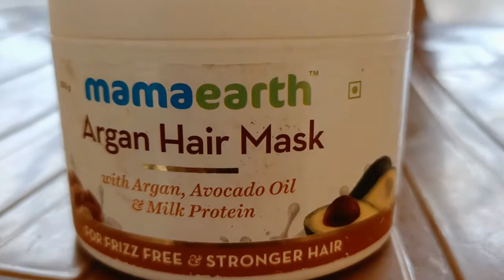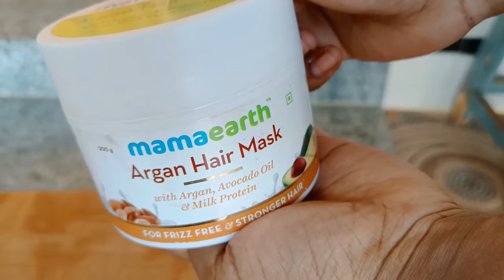Mamaearth argan hair mask.....for oily scalp and dandruff control...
hi friends today I reviewed a product for oily scalp and dandruff control frizz free hair..that is mama earth hair mask...

the product mentioned is:-

MAMAEARTH ARGAN HAIR MASK...

Also available in other websites like:-

this video is not sponsered,all the views are expressed are of my own experience...this is a great product works excellent on the scalp and for dandruff for immediate results use this product on wet hair